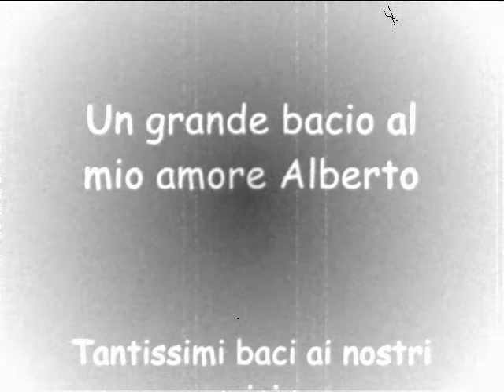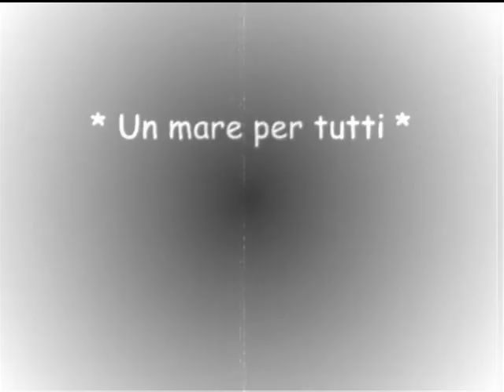Miseno Beach 2oo8 (:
Momenti indimenticabili!